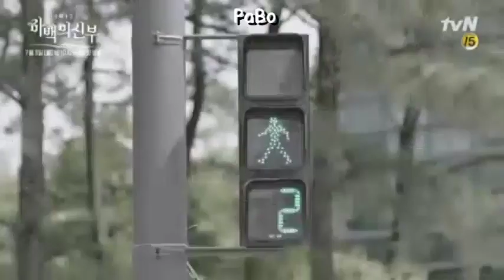5 Minutes Highlight - Cô Dâu Thủy Thần - Bride of the Water God (2017) | Vừng TV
5 Minutes Highlight - Cô Dâu Thủy Thần - Bride of the Water God (2017) | Vừng TV
Tác phẩm được chuyển thể từ bộ truyện tranh cùng tên của tác giả Yoon Mi Kyung bao gồm 24 tập truyện, lấy bối cảnh thế giới trong tưởng tượng. Ngôi làng nọ vốn bị hạn hán lâu năm nên dân chúng liên tục phải lập đàn thờ cúng thần nước. Vì muốn cứu sống dân trong, một cô gái trẻ tên là So Ah quyết định đồng ý trở thành vợ của thần nước Ha Baek (Nam Joo Hyuk). Cũng từ đây, những câu chuyện, biến cố lần lượt xảy ra.
Cùng đón xem bộ phim tình cảm Hàn Quốc này trên Vừng tại